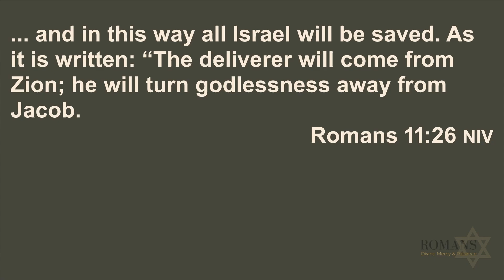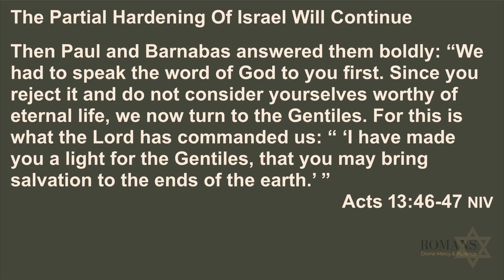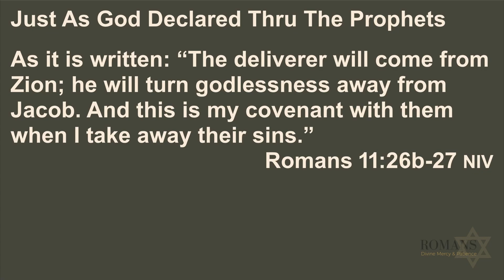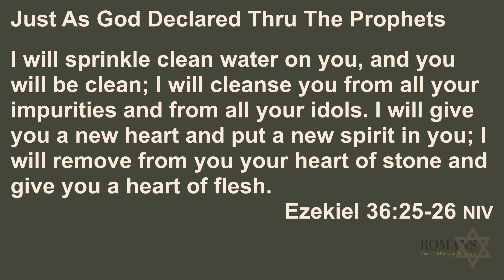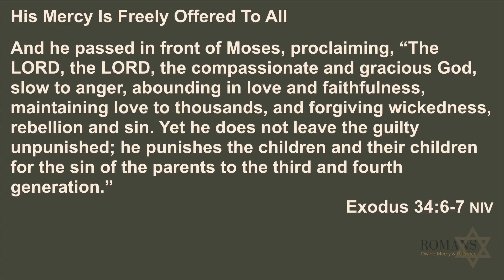"LOS 33" - All Israel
Martin Luther called this book “daily bread for the soul”. His study of Romans and Galatians became the spark that birthed the Reformation. Calvin wrote that whoever gained knowledge from Romans, had opened to them “all the most hidden treasures of Scripture.” Paul’s treatise letter to the Romans offers a penetrating look at God’s covenant love, the provision of a righteousness from heaven, that becomes ours by grace alone, through faith alone, in Christ alone.
Dig into this letter, filled Spirit-given reflections on the power of God to rescue fallen humanity from sin, and the resulting life in the Spirit that empowers us to live a life of service & obedience before the Lord...